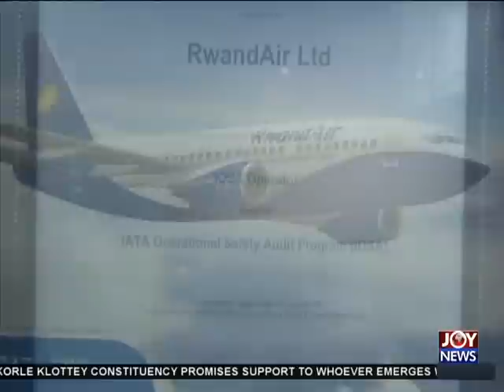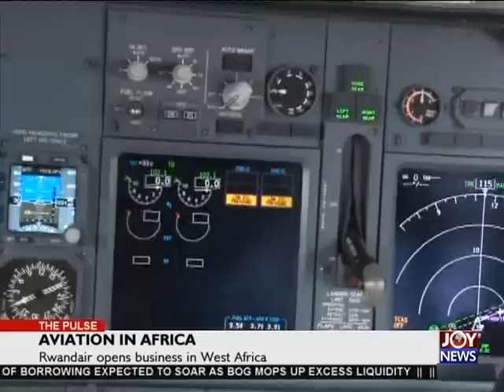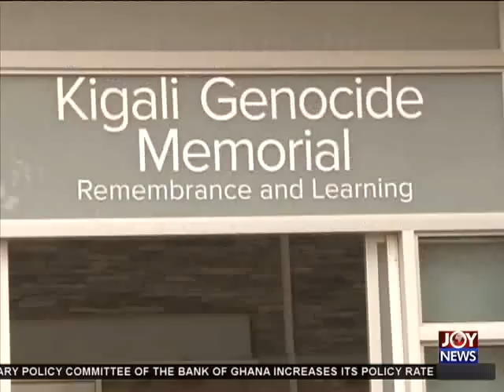The Pulse - Aviation in Africa